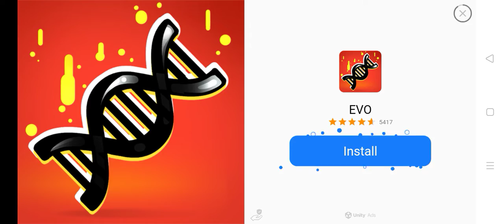Vivek free fire boss